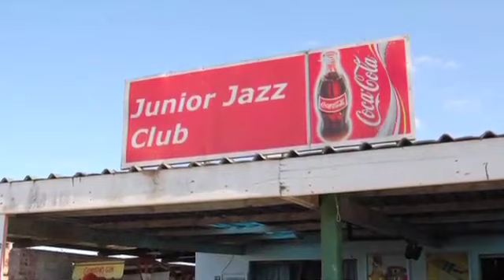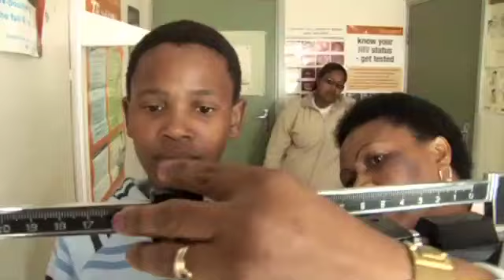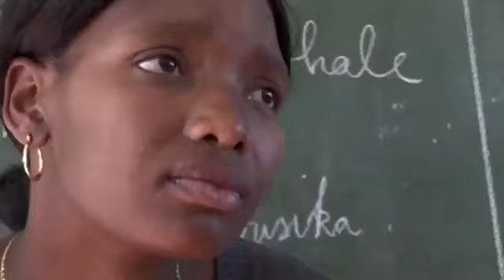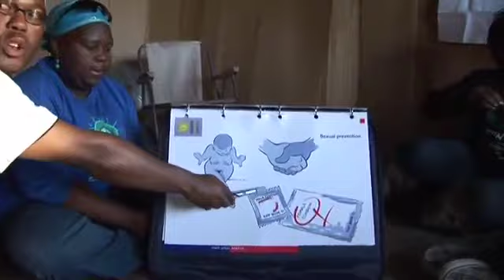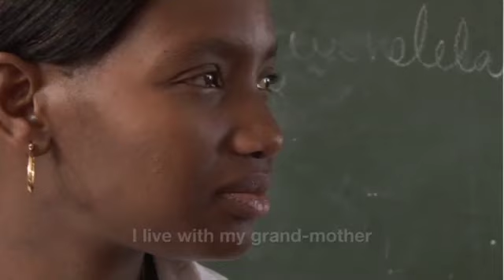Ubuntu Education Fund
A short promotional film that we made for the Ubuntu Education Fund, a non-profit organization that provides world-class health and educational support to the orphaned and vulnerable children of Port Elizabeth, South Africa. Ubuntu's mission is simple, all-encompassing, yet radical: to help raise township children by providing what all children deserve—everything.